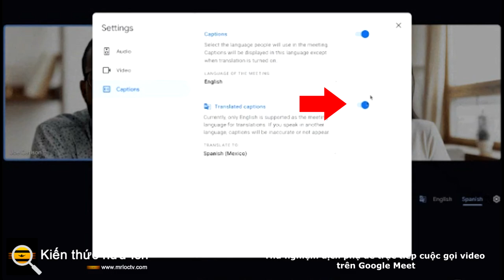Thử nghiệm dịch phụ đề trực tiếp cuộc gọi video trên Google Meet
Tính năng beta mới nhất của Google Meet có thể giúp hội nghị truyền hình với khách hàng, đối tác, sinh viên và nhân viên nước ngoài diễn ra suôn sẻ hơn.

Gã khổng lồ công nghệ đã bắt đầu thử nghiệm phụ đề được dịch trực tiếp cho chương trình, đây là một bước tiến so với phụ đề trực tiếp tiêu chuẩn của Meet. Ban đầu nó sẽ hỗ trợ các cuộc họp được thực hiện bằng tiếng Anh mà nó có thể dịch sang tiếng Tây Ban Nha, Pháp, Bồ Đào Nha và Đức.

Ngoài ra, tính năng lặp lại hiện tại chỉ khả dụng cho các cuộc họp được tổ chức bởi Google Workspace Business Plus, Enterprise Standard, Enterprise Plus, Education Plus và người dùng Teaching & Learning Upgrade.

Các quản trị viên quan tâm sẽ phải đăng ký quyền truy cập trước khi tính năng này xuất hiện trong các cuộc họp của họ.

Để bật tính năng này, người dùng sẽ phải bật Phụ đề trong Cài đặt và đặt nó thành tiếng Anh trước khi chuyển sang Phụ đề đã dịch bên dưới. Sau đó, họ có thể chọn một trong các tùy chọn ngôn ngữ đã dịch.

"Phụ đề đã dịch giúp cuộc gọi điện video trên Google Meet trở nên toàn cầu, toàn diện và hiệu quả hơn bằng cách loại bỏ khả năng ngôn ngữ như một rào cản đối với cộng tác.

Bằng cách giúp người dùng sử dụng nội dung bằng ngôn ngữ ưa thích, bạn có thể giúp cân bằng việc chia sẻ thông tin, học tập và cộng tác và đảm bảo các cuộc họp của bạn hiệu quả nhất có thể ", Google viết trong thông báo của mình.

Gã khổng lồ công nghệ không cho biết liệu họ có đang làm việc để cung cấp bản dịch cho các cuộc họp được tiến hành bằng tiếng Tây Ban Nha, tiếng Pháp, tiếng Bồ Đào Nha và tiếng Đức hay không.

Nó cũng không đề cập đến mốc thời gian khi nào tính năng này sẽ được phổ biến rộng rãi hơn - chúng ta sẽ chỉ phải đợi thêm thông báo mới trong tương lai.